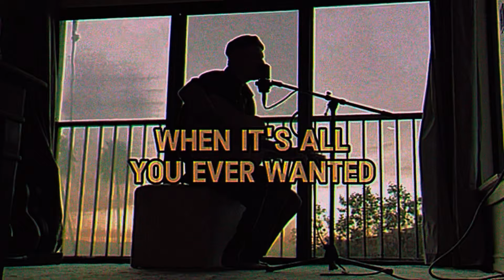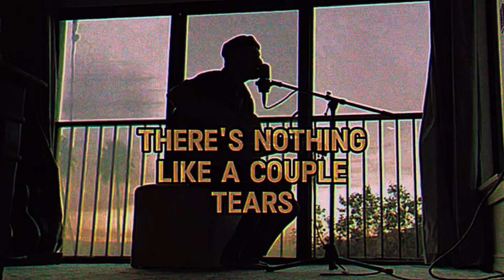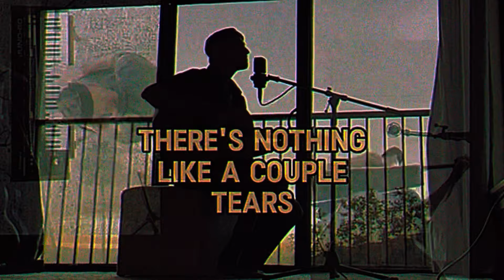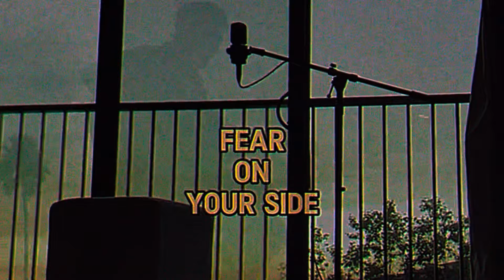Paul Meany - Fear On Your Side (Lyric Video)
Second single from the upcoming debut solo album.